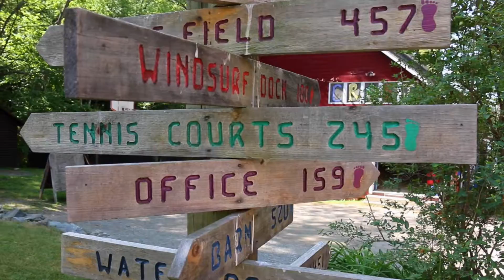How do you organize opening day at Camp Farwell?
With lots of smiling faces and helping hands! Parents arrive with their campers in the morning (9:00am-11:00am) and our incredible staff help move you into the cabins. Then we offer tours and registration. Once campers say goodbye to their families, we start camper orientation and have lot more fun (ending the day with a camp fire)!